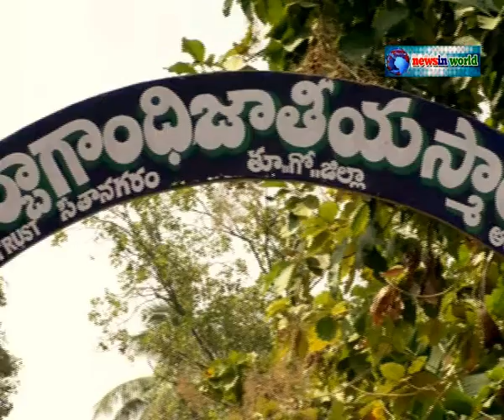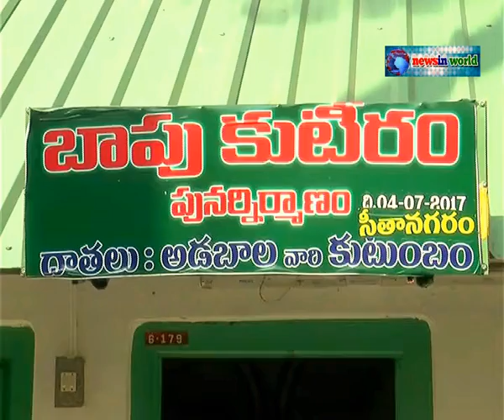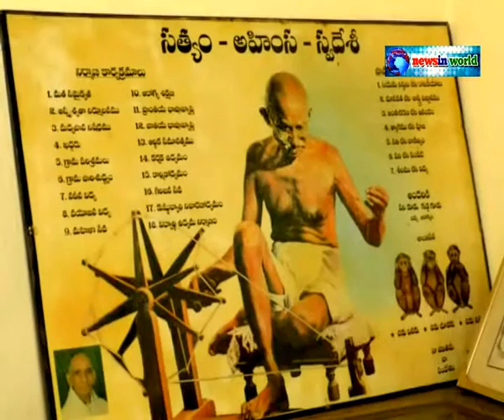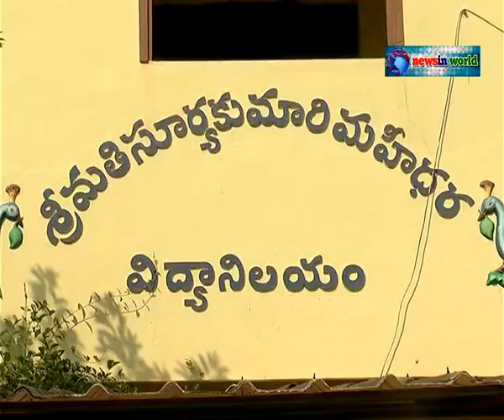బా-బాపూల కుటీరము, సీతానగరం / Ba-Bapula Kuteeram at Seethanagaram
బా-బాపూల కుటీరము ఇది తూర్పుగోదావరి జిల్లా సీతనగరంలో ఉంది ఎందరో విధ్యార్ధులను తీర్చిదిద్దుతున్న ఈ ఆశ్రమానికి 1933 లో మహాత్మా గాంధీ విచ్చేశారు.